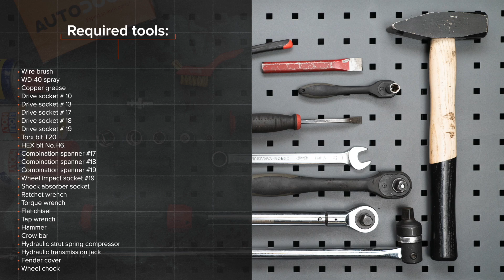Πώς αντικαθιστούμε εμπρόσθιο γόνατο αμορτισέρ σε RENAULT SCENIC 2 (JM) [ΟΔΗΓΊΕΣ AUTODOC]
Πώς αντικαθιστούμε εμπρόσθιο γόνατο αμορτισέρ σε RENAULT SCENIC 2 (JM) 1.9 Μικρό βαν 06.2003–σήμερα [ΟΔΗΓΊΕΣ AUTODOC]

Το γόνατο αμορτισέρ στα αυτοκίνητα RENAULT Megane II Saloon (LM) (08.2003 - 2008) /  RENAULT Grand Scénic II (JM) (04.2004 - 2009) / RENAULT Captur (06.2013 - ...), θα πρέπει να αντικαθίσταται κανονικά, με μια συγκεκριμένη διαδικασία. Παρ’ όλα αυτά, ενδέχεται να υπάρξουν ελάχιστες διαφοροποιήσεις, λόγω συγκεκριμένων χαρακτηριστικών του σχεδιασμού του οχήματος.

🔝 Οι κορυφαίες μάρκες που παράγουν γόνατο αμορτισέρ: STARK; FEBI BILSTEIN; SACHS; RIDEX; MONROE.